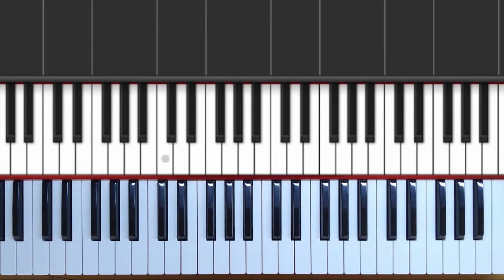12 SI MAYOR PIANO ESCALA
CURSOS
Domina el Piano en 10 semanas - ¿Aceptas el reto?

¿Cómo crear Video-Tutoriales de Piano?